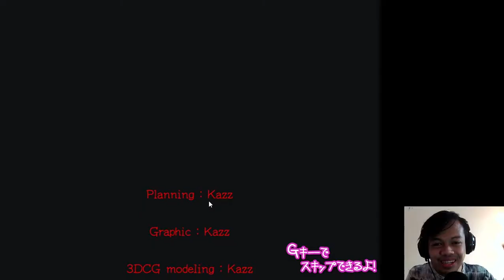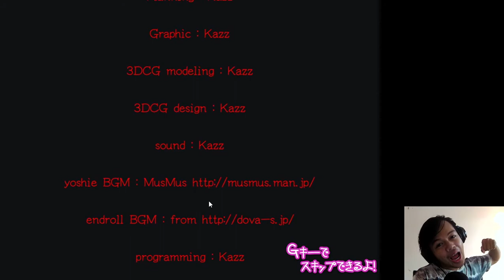TERJEBAK DI HUTAN JEPANG YANG MENAKUTKAN...... HUHUHU 😭😭😭 || Death Forest Indonesia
Jadi di video kali ini gw main game horror lagi guys, Diceritakan bahwa ada seseorang yang ke hutan, dan riba tiba motornya mogok, nah disini kita harus mencari item item agar motor kita bisa hidup kembali. sedikit curhat guys wkwwk.  gw sebenernya udah tau game nya sama jalan jalanya karena nonton di youtube guys wkwkwkkw. cuman gw pengen merasakan feel bermain game nya, bukan cuman nonton aja guys, dan ternya rasanya anjim banget wkwkwkkw

kalau kalian pengen main game nya, bisa di cek di bawah ya guys

arigatou.

Song: 3rd Prototype - Feel So Good

outro by : Doramis Studio
Credit require : SilentSword and Doramis Studio
Song : GD Song id: 904334